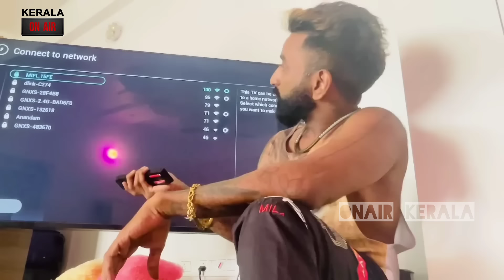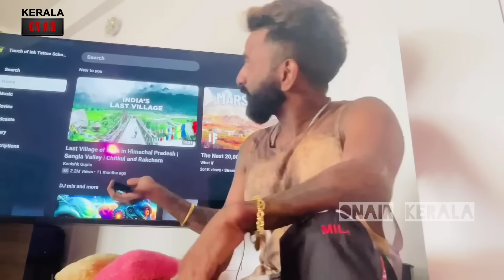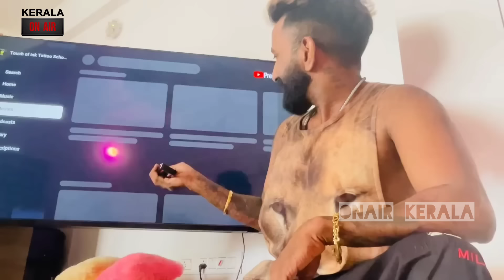നമ്മുക്ക് ഇവിടെ കൊണ്ട് എല്ലാം നിര്‍ത്താം എനിക്ക് എന്‍റെ വഴി ; Asi Rocky React Sijo Video Bigg Boss 6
Asi Rocky latest Live
Asi Rocky reply to sijo talks
Asi Rocky reply to sjo Bigg boss season 6
Asi Rocky mass reply to sijo
Asi Rocky thug video
Asi Rocky comedy video
Asi Rocky crying Bigg Bigg boss Season 6
Asi Ricky Bigg boss season 6 contestant
Sijo Bigg boss Season Contestant
Shiyas Kareem about Dr Robin issue
shiyas Kareem about Rocky sijo issue
shiyas Kareem about Rocky issue
Shiyas Kareem about riyas salim
Sijo about Rocky issue
sijo talking about Rocky fight
sijo mass reply to ricky
Sijo fight with Rocky issue
shiyas Kareem about sibin Controversy
Shiyas kareem Latest talk about Sibin Bigg boss issue
Shiyas Kareem about Sibin eviction
Shiyas kareem about Sibin
Shiyas Kareem about Akhil Marar
Shiyas kareem about jinto
Shiyas kareem about arjun
Shiyas Kareem about Sabu
Shiyas Kareem about Secret agent
Shiyas kareem about Jasmin jaffer
public response about Bugg boss season 6
Bigg Boss Season 6  Public Response
Rocky Live video about Jinto
Rocky Live video about Jasmin
Rocky Live video about Sijo
Rocky live video about Arjun
Jinto is bb material
Public Response Bigg boss Season 6 Cup
Public response bigg boss season 6 winner
Bigg boss season 6 winner Jinto
Bigg boss season 6 winner Jasmin
Bigg boss season 6 winner Arjun
Bigg boss season 6 winner Abhishek
Bigg boss grand finale live
Bigg boss finale live telecase
Bigg boss finale hot star live
Sibin rentry bigg boss season 6
Akhil Marar and Sibin against Bigg boss crews
Akhil Marar about sibin
akhil about Sabu mon
Arjun Bigg Boss Season 6 public response
Arjun about Bigg Boss
Bigg boss season 6 public opinion
Jasmin and Gabri Public Opinion
Jasmin and Gabri love track
malayalam Bigg boss season 6 waste contestants
malayalam Bigg boss season 6 flop
sijo Rocky fight issue
sijo about Rocky
Rocky about sijo
jinto and Rasmin fight
jinto and arjun fight
bigg boss fight
sreethu and Arjun combo
secret agent in bigg boss.
secret agent wilcard in bigg boss
wildcard entry
DJ sibin bigg boss
Abhishek Sreekumar bigg boss
Abhishek K bigg boss
pooja Bigg Boss
Nandhana Bigg Boss
jasmin Jaffer afsal ameer issue
jasmin Jaffer issue
friozkhan about jasmin issue
Shobha comment akhil marar
shobha about akhil marar
shobha about winner  jinto
shobha about omer lulu case
shobha about omer rape
Jasmin. Live